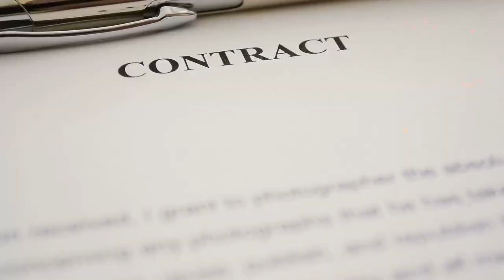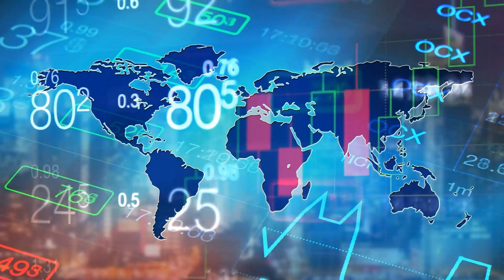This SECRET Bridge Construction technology SHOCKS the world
The technological aspects of construction influence the modern bridge industry from the very first steps of design. Entire families of bridges such as the launched bridges, the span-by-span bridges and the balanced cantilever bridges take the name itself from the construction method. The full-span method so frequently applied in high speed railway projects is another example. The bridge industry is moving toward mechanized construction because this saves labour, shortens project duration and improves quality. This trend is evident in many countries and involves most construction methods. Mechanized bridge construction is based on the use of specialized erection equipment. in this video, we are looking into This SECRET Bridge Construction technology SHOCKS the world